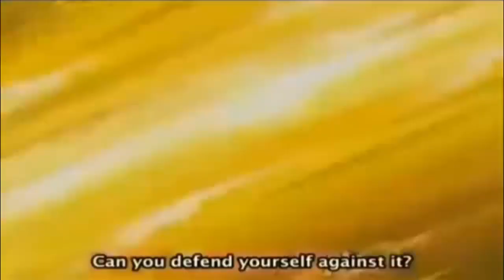北斗の拳 拳四郎VS元斗皇拳.法爾科!熱血の決勝負!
以下可能有您喜歡的主題曲或動畫，請點按欣賞